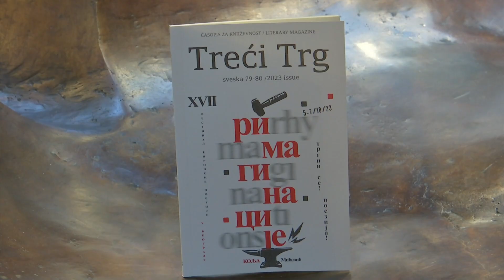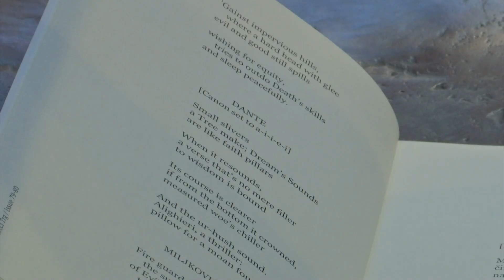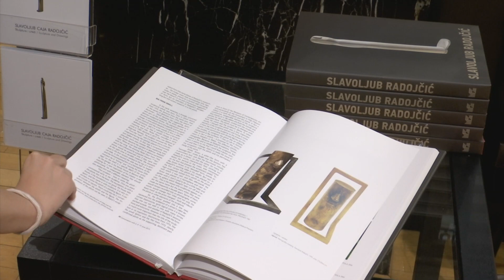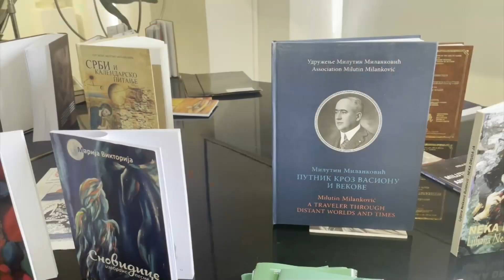Kulturni dnevnik (5.10.2023.)